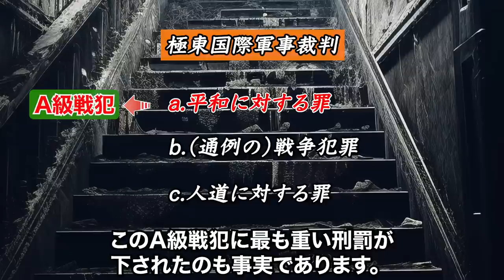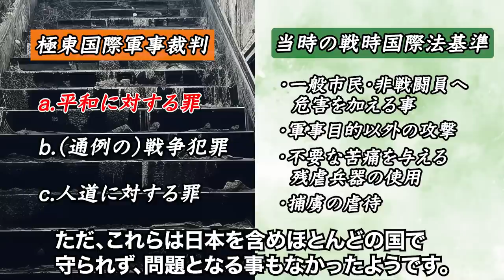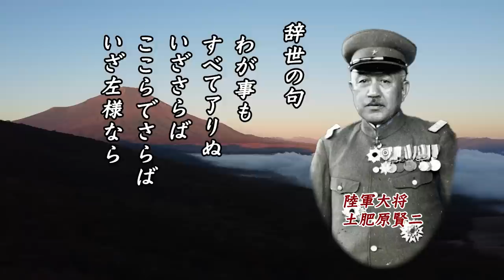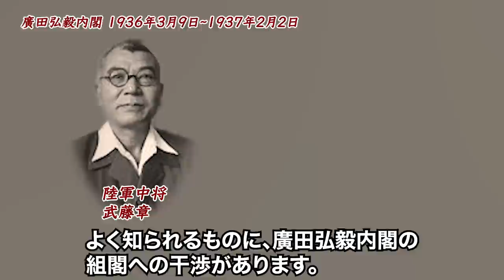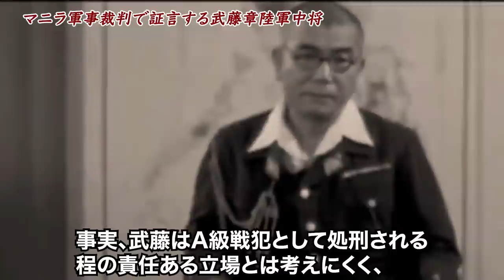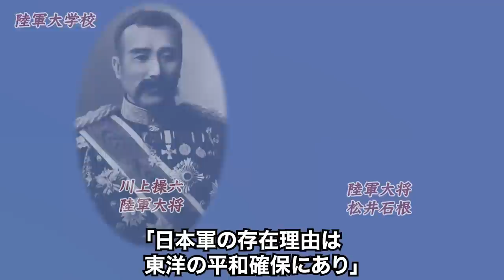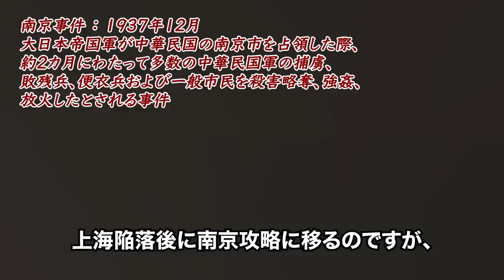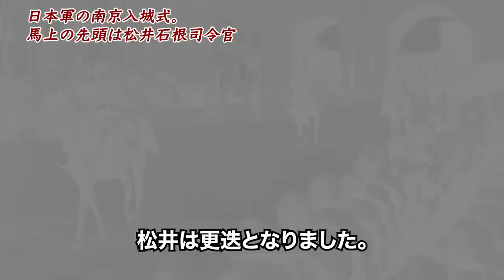彼らはなぜ裁かれたのか？そして何を思って逝ったのか？A級戦犯その一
極東国際軍事裁判いわゆる東京裁判では、A級戦犯として28人が裁かれ、東條英機ら7人に極刑となる死刑が告げられました。彼らは何故裁かれたのか？そこに真実はあったのか？彼らは何を思い逝ったのでしょうか？
そこで、「A級戦犯達の真実」を2回に分けてお届けします。前編となる今回は「土肥原賢二」「武藤章」「松井石根」の3人をご紹介します。
後編「廣田弘毅」「板垣征四郎」「木村兵太郎」は8月27日正午に公開します。

学校では教えてくれない！琉球王国ってどんな国？なぜ琉球王国は沖縄になったのか？

【海外の反応】「日本人ならそんな愚かなことはしない」中国で大炎上したハリウッドスターが米TVで語った”中国市場の価値”とは…！？

日本人たちが砂漠に奇妙な物体を植えた10年後・・・世界中が驚きに包まれた理由